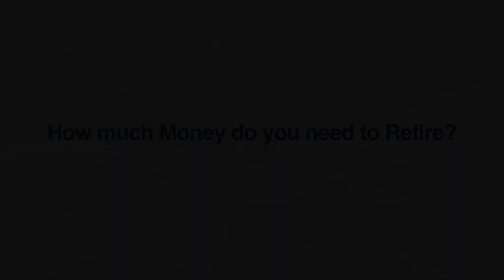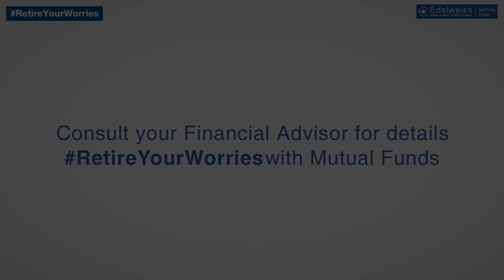How much Money do you need to Retire? RetirementProVachan RetireYourWorries | Edelweiss MF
In this video, P V Subramanyam explains you how much you need to save for retirement and how you need to go about planning for this process.
Every other individual usually has this question on their mind, which is - how much money do i need to retire peacefully? It may seem very difficult to arrive at this number, but there are a few simple steps, which when taken can help you come up with an accurate amount. Here's how you can go about with your retirement planning process:
First, calculate your net worth. Do this by adding up the value of all your assets, and subtracting from it the value of all your liabilities. This will give you a fair starting point – knowing how much you’re currently worth will give you a fair idea of how much you need to accumulate.
Next, calculate what your retirement expenses will be. First put down the unearned income that you will be able to count on at retirement – be it interest on investment, rent earned, property or unwanted assets that you may sell, anything.

Once you’ve done this, list down your projected expenses after retirement – right from home rent and repair/maintenance to groceries and eating out, travelling on vacation, medical expenses, everything.

Last but not the least, always prepare for the highest possible expenses after retirement, and you’ll never need to live scared. Once you follow these steps to create your retirement corpus, you can officially RetireYourWorries.

If you want to know how much you need to calculate for your retirement via mutual fund investments, you can

You can also consult your financial planner to know much you need to plan for your retirement. To know more financial planning and financial advisors